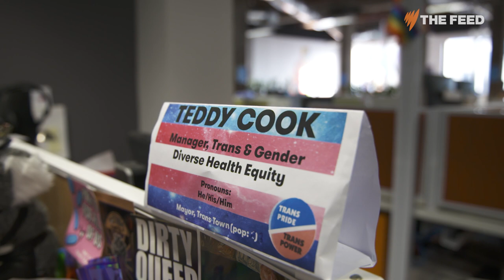Trans patients: 'We're not curiosity subjects'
Members of the trans community speak out about “invasive and unnecessary” genital examinations by doctors.